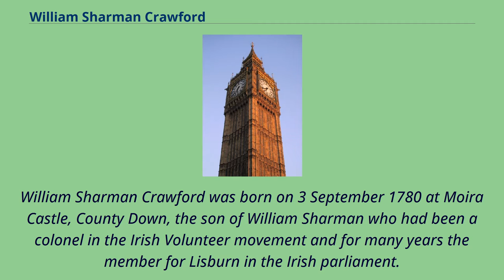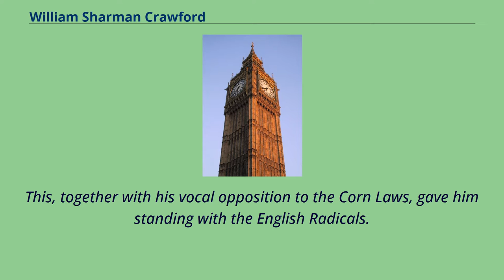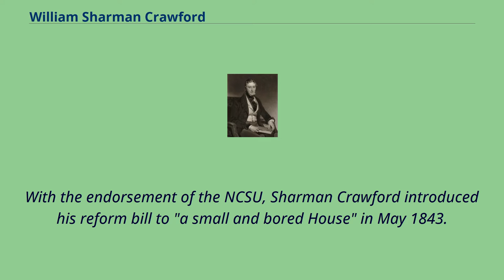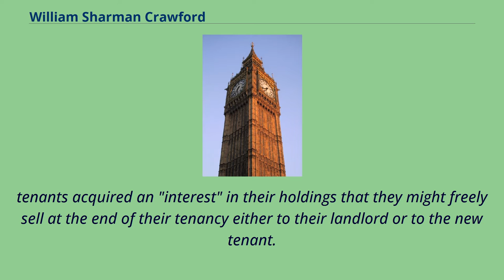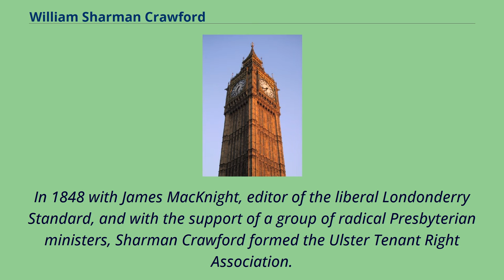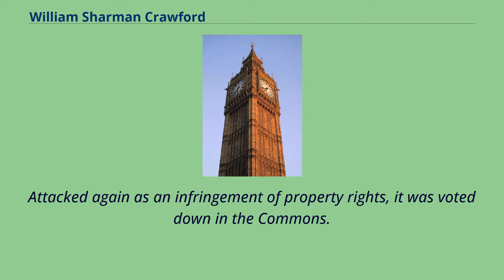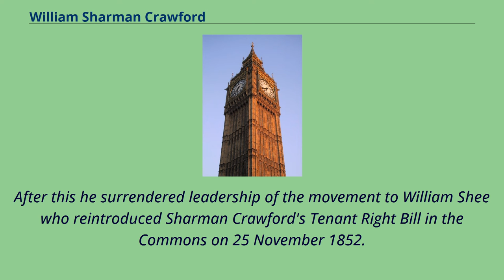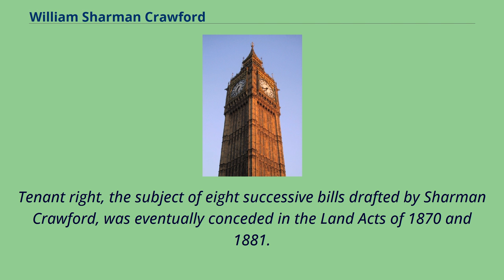William Sharman Crawford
Members_of_the_Parliament_of_the_United_Kingdom_for_County_Louth_constituencies_(1801–1922)
UK_MPs_1835–1837
UK_MPs_1841–1847
UK_MPs_1847–1852
Irish_(UK)_MP_stubs
William Sharman Crawford （1780–1861） was an Irish landowner who, in the Parliament of the United Kingdom, championed a democratic franchise, a devolved legislature for Ireland, and the interests of the Irish tenant farmer.
As a Radical representing first, with Daniel O'Connell's endorsement, Dundalk （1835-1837） and then, with the support of Chartists,
the English constituency of Rochdale （1841–1852） he introduced bills to codify and extend in Ireland the Ulster tenant right.
In his last electoral contest, standing on the platform of the all-Ireland Tenant Right League in 1852 he failed to unseat the Conservative and Orange party in Down, his native county.
William Sharman Crawford was born on 3 September 1780 at Moira Castle, County Down, the son of William Sharman who had been a colonel in the Irish Volunteer movement and for many years the member for Lisburn in the Irish parliament.
In 1819 he sold the family estates, which he had inherited in 1803, and moved to Dublin where he became a patron of the philanthropic Royal Dublin Society.
Eight years later he returned to Co.
Down as the heir to the estates of his brother-in-law Arthur Johnston Crawford of Crawfordsburn, whose name, Crawford, he added （by royal licence） to his own.
An advocate of Catholic relief since 1812, he publicly supported emancipation in 1829, and the following year was strenuous in his efforts as a county magistrate to disperse Orange demonstrations.
When he stood as a Westminster candidate for parliamentary reform in Down in 1831 and in Belfast in 1832, he was successfully opposed by the local As...